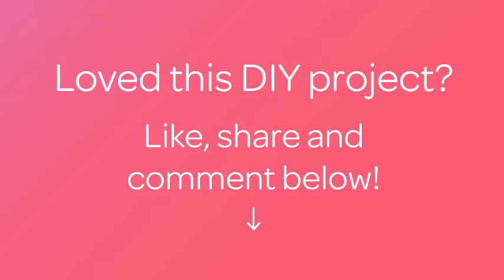Crea un Anello a Fiocco per le Feste - Fai da Te Creazioni - Guidecentral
Informazioni su questo Fai da Te:
- Titolo: Crea un Anello a Fiocco per le Feste

Occorrente:
- Nastro (tema natalizio) con spessore di circa 0,6cm
- Cordoncino elastico nero
- Forbici